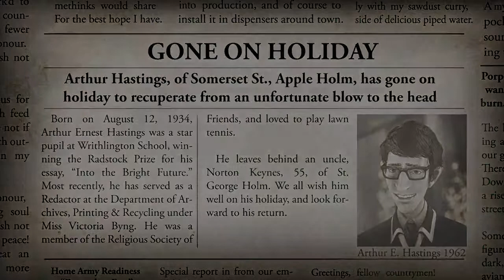WE HAPPY FEW PS4 GAMEPLAY: The English vice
WE HAPPY FEW GAMEPLAY.